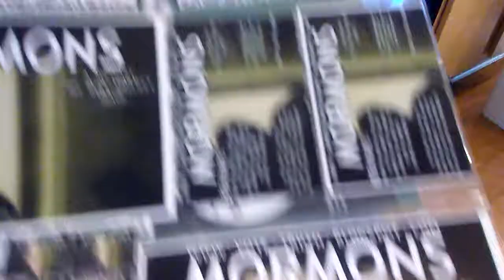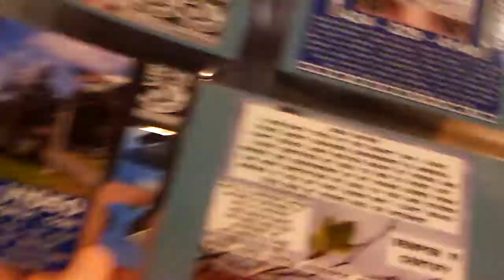PB MORMON MISSIONARIES CASE NEIGHBORHOODS AND LOOK FOR PREY... AND AFTER THAT REPRESSED CHILDHOOD I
PB MORMON MISSIONARIES CASE NEIGHBORHOODS AND LOOK FOR PREY... AND AFTER THAT REPRESSED CHILDHOOD IN UTAH... NO COLA... THEY GET TO KICK UP THEIR HEELS A LITTLE... MY FICTIONAL VIDEO... FACT YOUR LIFELINE HAS NOT REACHED ME WITH A FLIGHT 93 CHECK CALL IN OVER A DECADE. WHEN THE MORMONS ARE R... PREYING YOU CAN'T BE SURE YOUR PHONE WILL WORK BECAUSE OF WHAT THEY ARE INVOLVED IN.